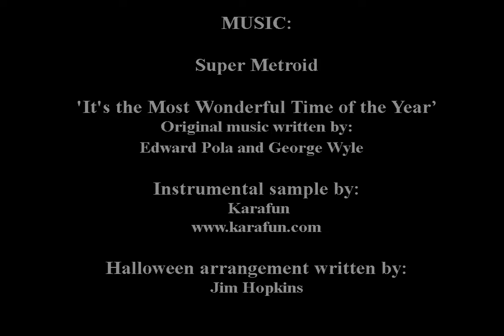Geektober 'It's The Most Frightening Time of the Year'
Hi everyone, it's Jim Classic again, and I present you today's video.
It's the first of October, and that means today is the first day of Halloween!!! And I'm singing a song, my own arrangement of 'It's the Most Wonderful Time of the Year' to 'It's the Most Frightening Time of the Year'!

Also please be sure to check out my my toy blog on TUMBLR

AND my other TUMBLR which has a lot of my art work on it.